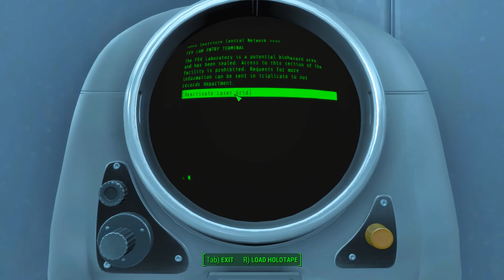Fallout 4 Gameplay - THE INSTITUTE Ep39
Let's play Fallout 4! Time to infiltrate the Institute and decide the fate of the Commonwealth.  We're focusing on the Fallout 4 main quest to fine our son Shaun.

If you like this video, bang on the like button!

Licensed Music:
Intro - Can't Slow Down by Reaktor Productions
Outro - Are U Man Enough by Olive Musique